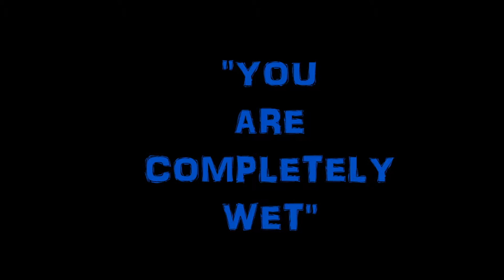YOU ARE COMPLETELY WET -Survival Gamez- EPISODE#1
Sorry that these